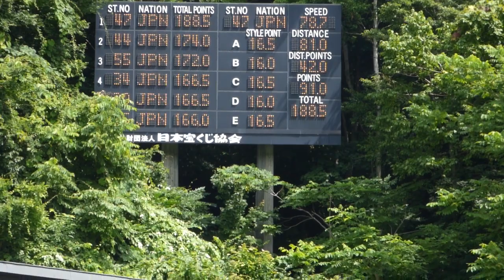安澤翔一 選手 第35回市長杯宮の森サマー ２本目 81メーター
１本目19位の翔一選手。
最終は、成年組16位。

2017/08/04(土) 宮の森ジャンプ競技場